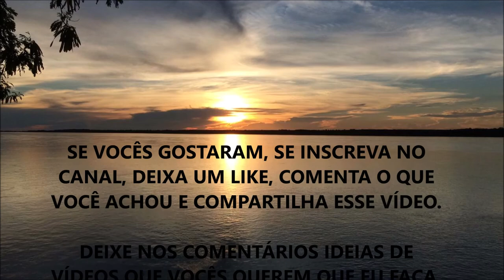BENEFÍCIOS DA D-RIBOSE QUE VOCÊ PRECISA CONHECER (Você Conhece a D-Ribose e a Solução Sinatra)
Fala ae Galera, beleza ? Nesse vídeo eu comento sobre os Benefícios da D-Ribose os quais você pode se beneficiar.

O que você não sabia e aprendeu??? Me conte aí nos Comentários...